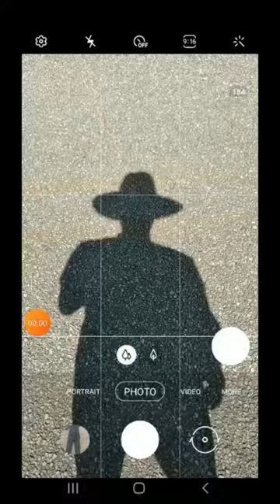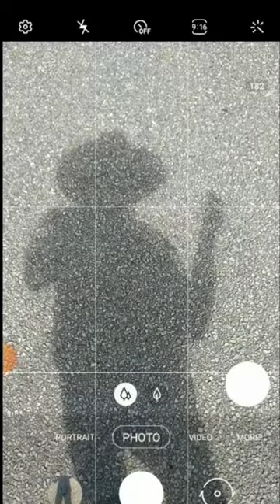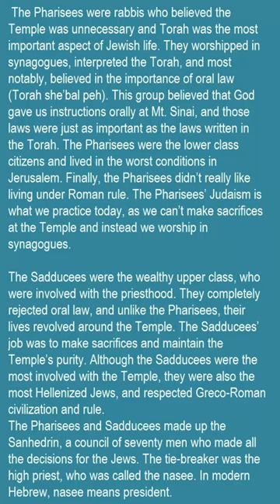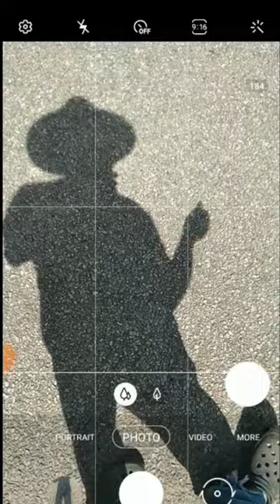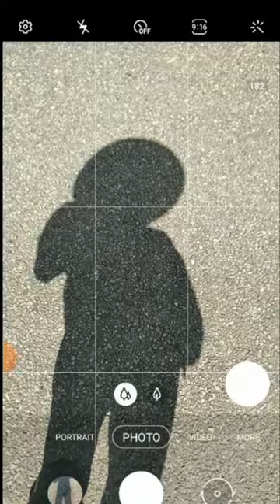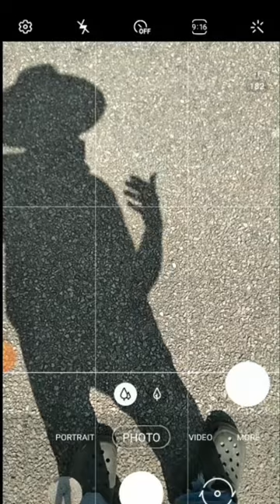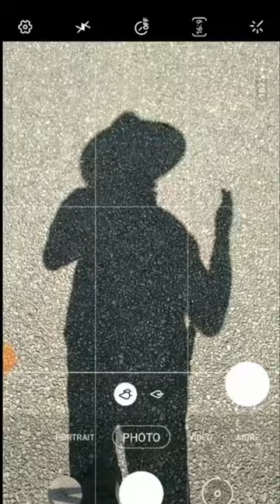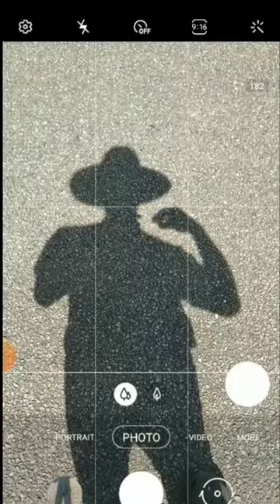Unleavened Bread Observance Suggestions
this is a follow-up to a video we did earlier on getting the leavening out our houses. in this video we go into detail as to what exactly leavening is and what it is that we have to take out of our houses and avoid.
Pharisee Sadducee Doctrine Yeast Vinegar Sin 666